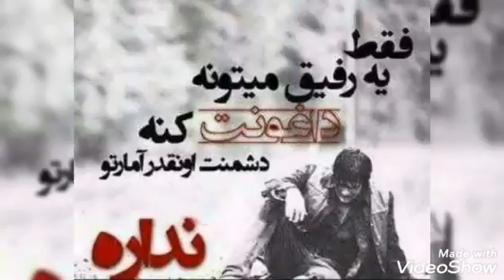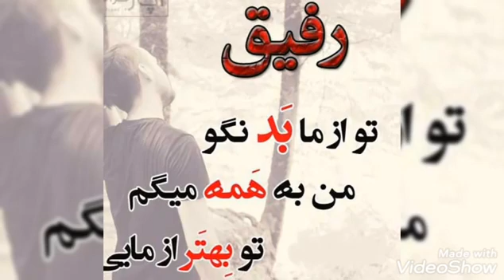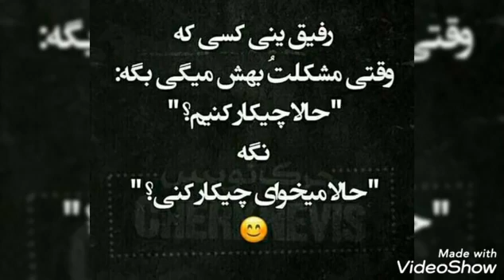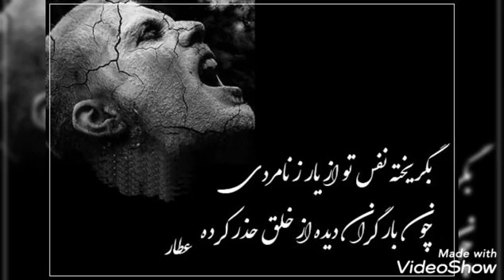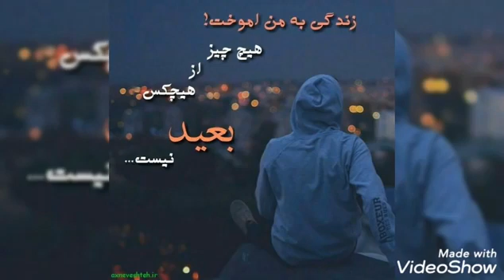abbas babai - donya new muzic 2022